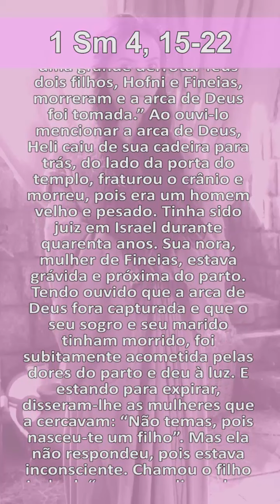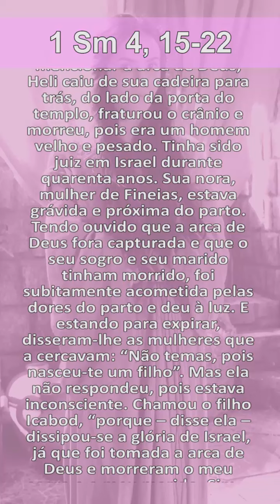A esposa de Fineias e seu trágico fim.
A paz de Jesus e o amor de Maria! A esposa de Fineias teve um parto delicado e acabou por falecer nesse momento, após uma triste notícia. Deus te abençoe e Maria te guarde.🙏🏽💕